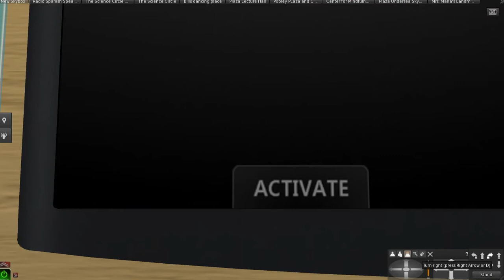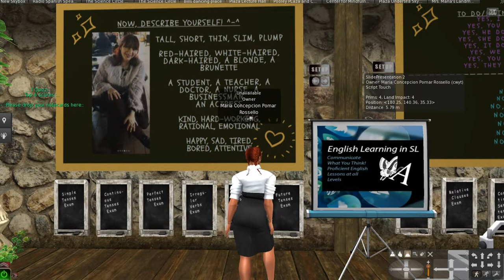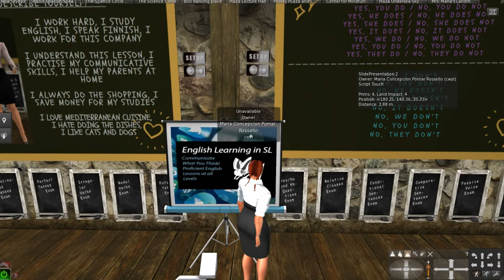Introducing my language-learning academy "Communicate What You Think!" in Second Life. E-Learning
Introducing my SL language-learning academy, called Communicate What You Think! English lessons at all levels in a virtual environment. It is a safe space for teenagers onwards, restricted, in a general sim highly monitored by the Second Life staff.